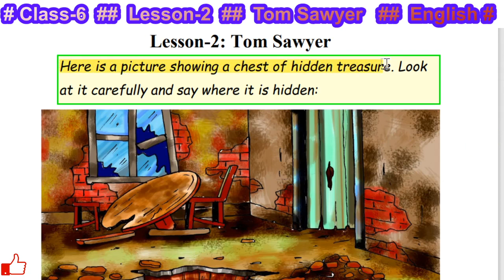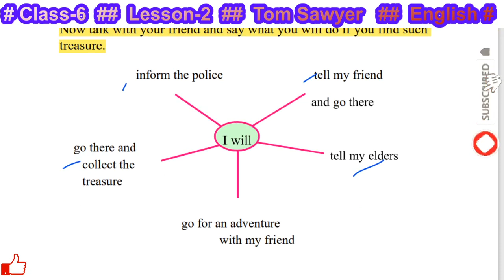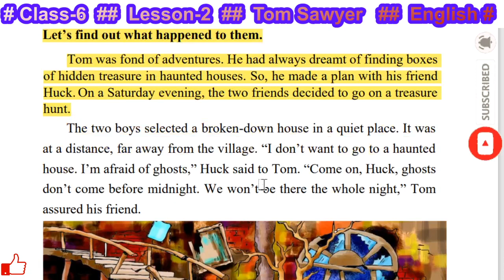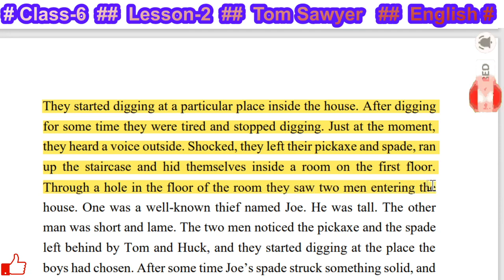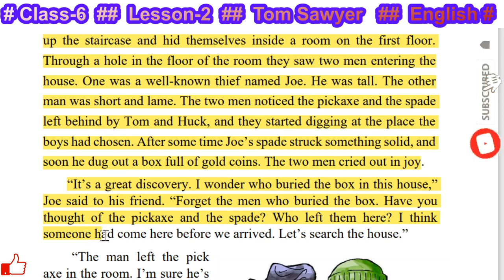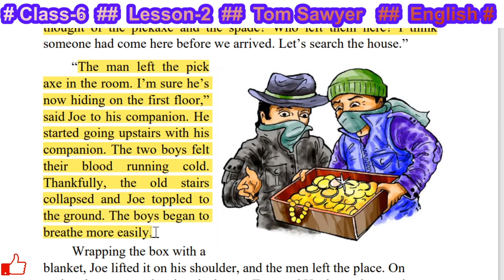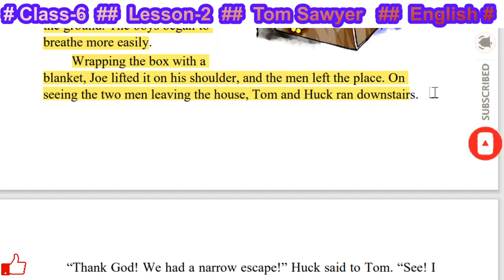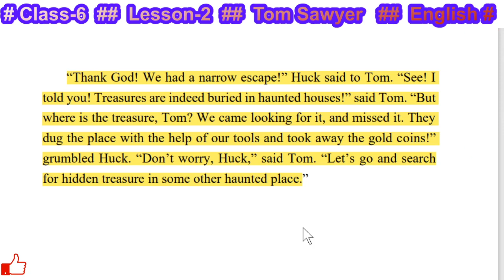SCERT Class 6 English Tom Sawyer Lesson 2 || Full Chapter Reading